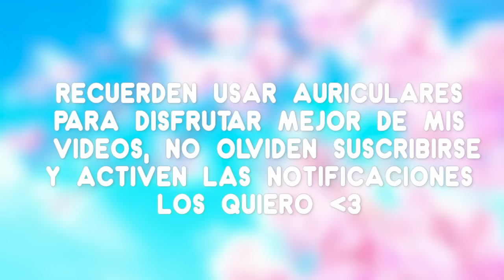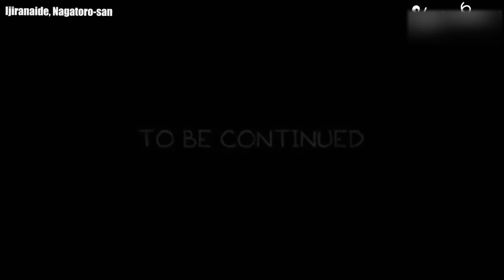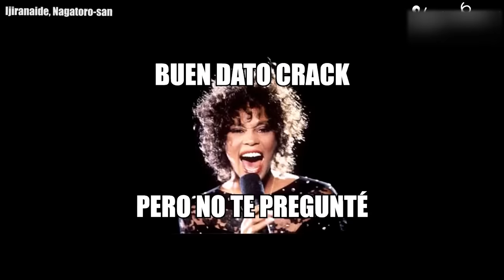Cuando tu amiga te hace una broma muy pesada